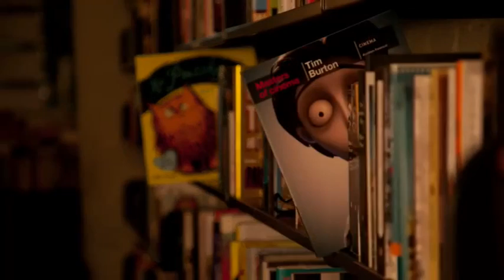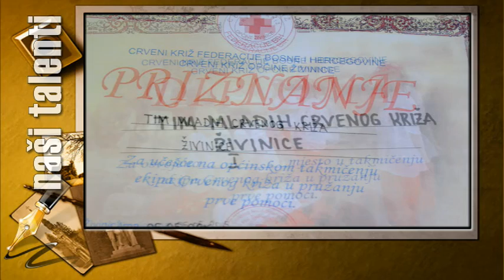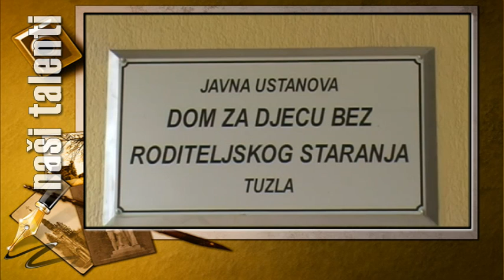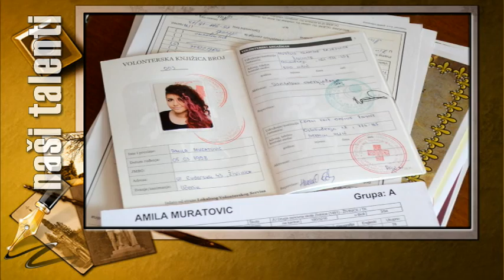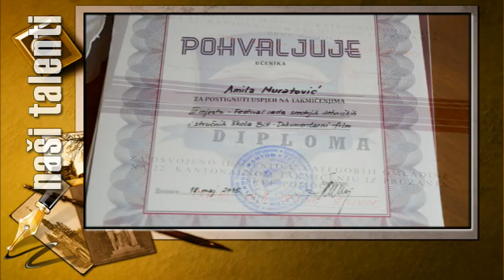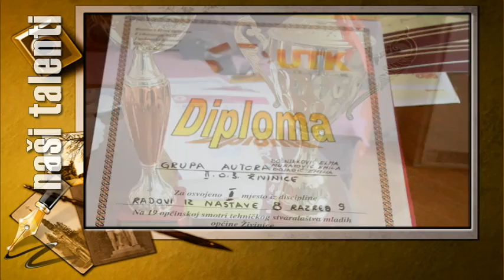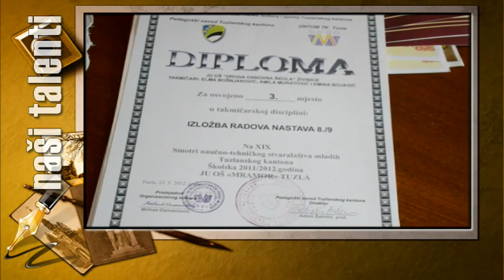Naši talenti - Amila Muratović